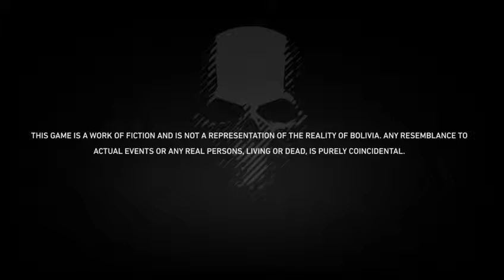WILDLANDS PVP BETA